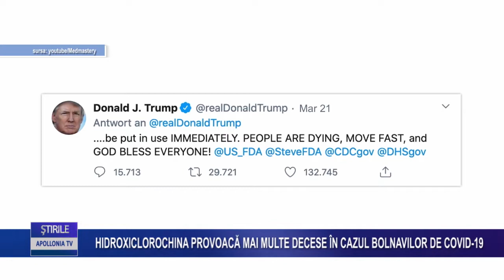Hidroxiloclorochina provoacă mai multe decese în rândul pacienților cu coronavirus